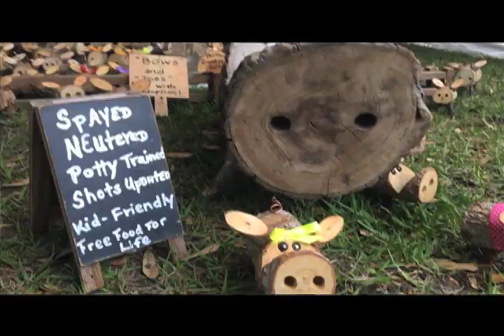Southport Spring Festival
Hundreds of people came out Friday to take part in the first day of the Southport Spring Festival in Franklin Square. The event that runs until 5pm Friday continues Saturday April 20 from 10 am to 4 pm. Over 170 crafters and entertainers will be part of the celebration-hosting children's activities, a plant and flower sale, trackless train and a large selection of delicious food.